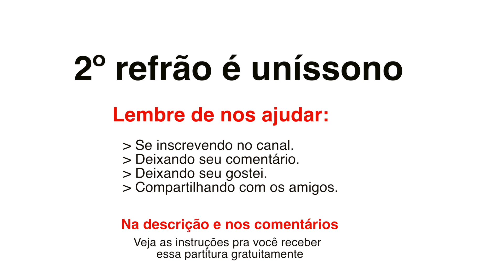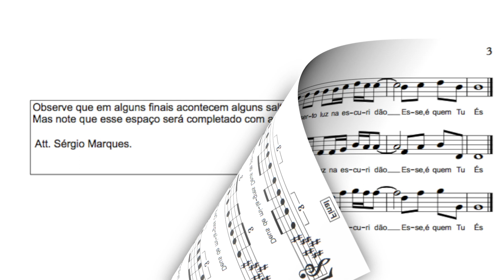Arranjo Vocal - Harmonia Vocal - Caminho no Deserto Partitura Vocal - Divisão Vocal - a capela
Mais um arranjo com partitura vocal Gratuita pra você que quer estudar harmonia vocal.  Da música Gravada por Soraya Moraes
Se você quer receber a partitura desse arranjo em pdf gratuitamente, comente aqui no vídeo o que você mais gostou no arranjo e me mande uma foto do seu comentário no whatsapp: , e eu te envio o arquivo gratuitamente.

Gabriel Guedes, Aline Barros, Marine Friesen, Ana Paula Valadão, Ana Nóbrega, Júlia Vitória, Gabriele Rocha, central 3, reino, avivah, diante do trono, isadora pompeo, nivea soares